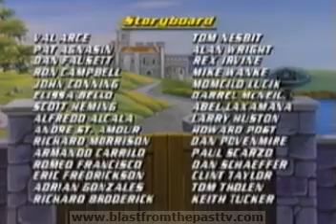James Bond Jr Ending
Love It! My favorite show